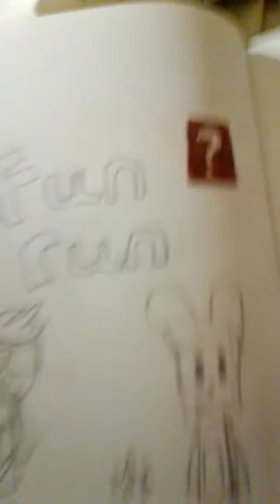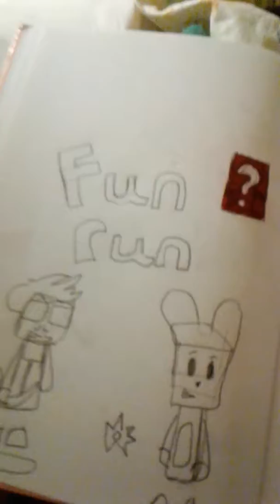Fun run music